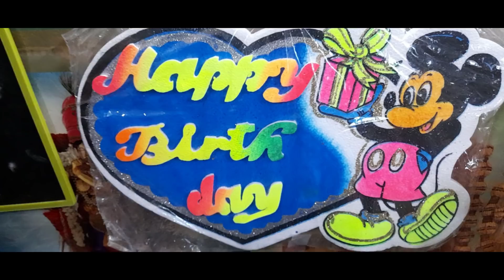EN THAMBIKKU TODAY BIRTHDAY. WISH PANNUNGA BROTHERS AND SISTERS. 🙏🙏🙏. 31/7/2021. SATURDAY